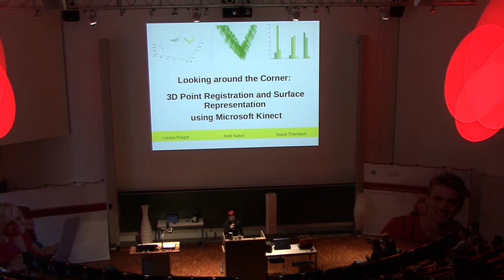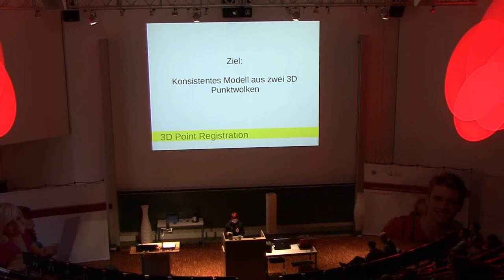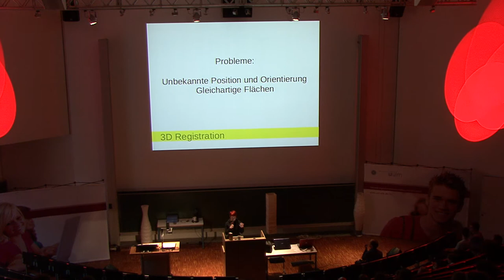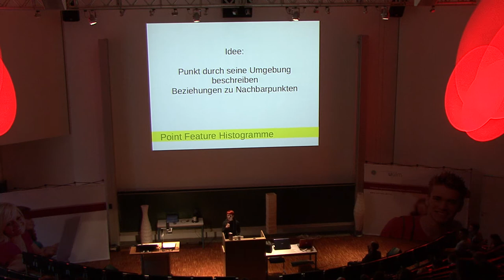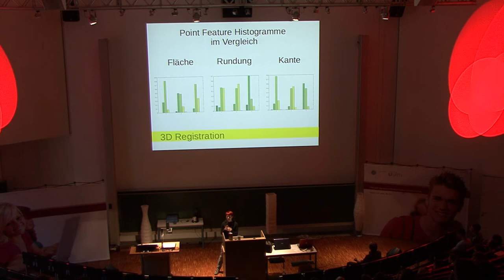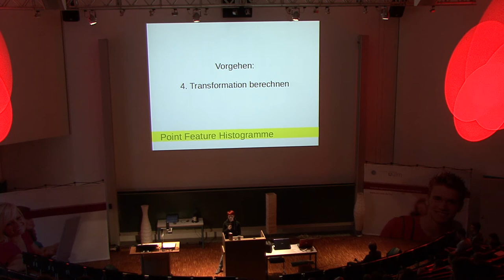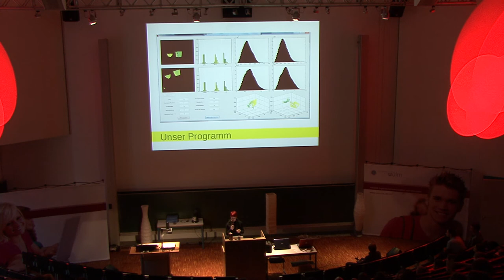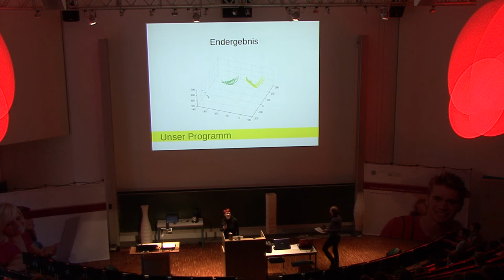Streiflicht 2013: Looking around the corner - 3D point registration with kinect